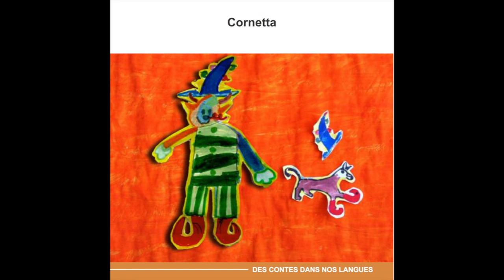Cornetta - Anglais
Cornetta en langue anglaise